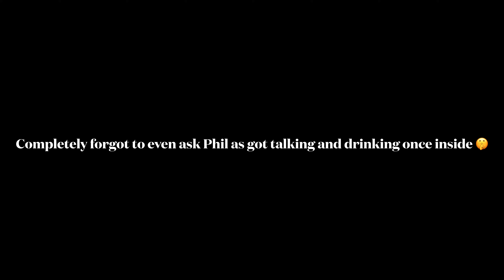PATTAYA | Walking street paving progress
Progress with walking street paving situation.

Much love ❤️ and good vibes 🤙 Six Nine 🤙